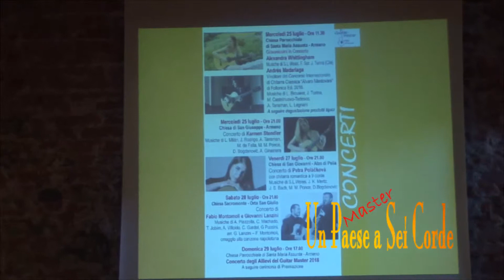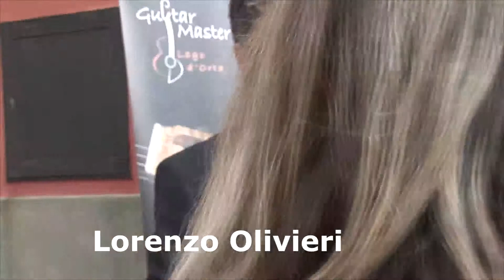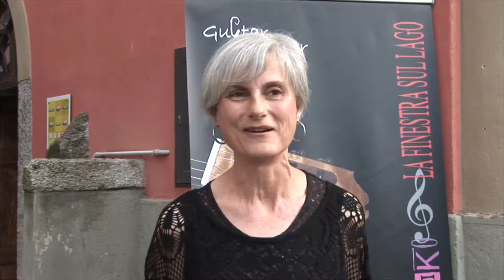Un Paese a Sei Corde Master. Conferenza stampa a Cressa (fermoimmagine)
Venerdì 8 giugno 2018 ha preso ufficialmente il via la rassegna "Un Paese a Sei Corde Master" con la conferenza stampa di Cressa che si è tenuta presso il museo del Baco da Seta. Nel pomeriggio la rassegna è stata presentata ai giornalisti. Presenti tutti i direttori artistici e moltissimi collaboratori. Nella serata il primo concerto di Lorenzo Piccone di fronte a un numeroso pubblico.